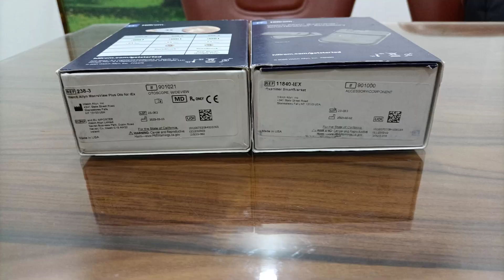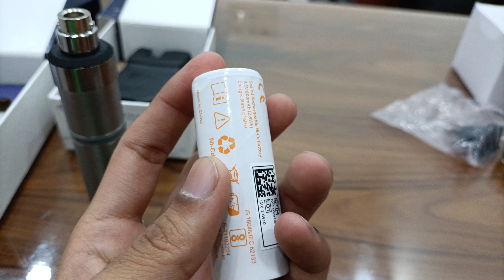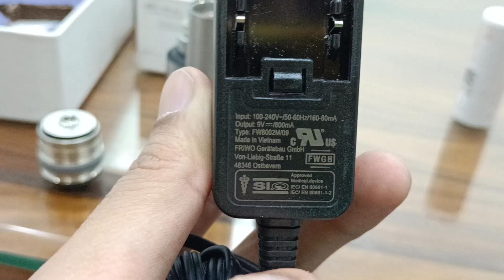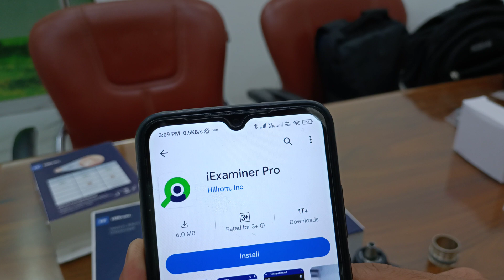MacroView Plus Otoscope For iEx Make Welch Allyn USA How To Use Aahil Raza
MacroView Plus Otoscope For iEx With Smart Bracket Make Welch Allyn USA

I Will Make Videos For You Guys